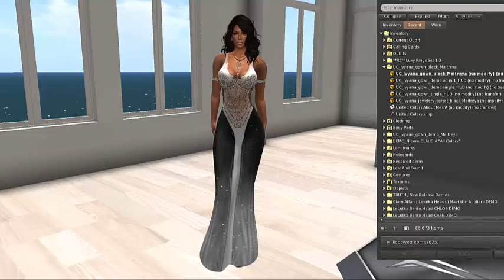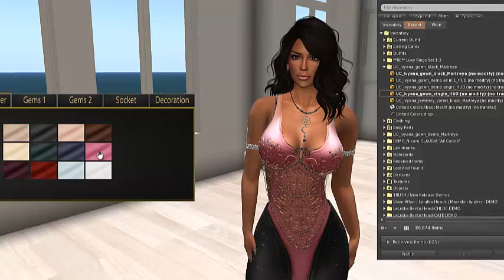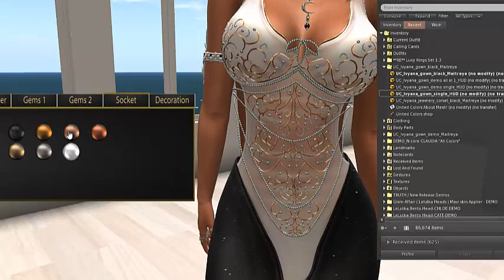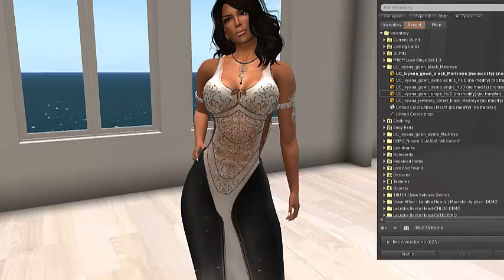Second Life ~ I liked it so I vlogged it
I've been watching Strawberry Singh's fashion vlog for some time now and recently got into watching vlogs done by other second life residents which has inspired me to have a go myself.  This first vlog was something I simply threw together just to get a taste and feel of vlogging. I quite enjoyed it and hope you like watching